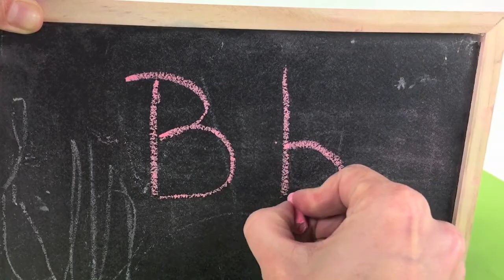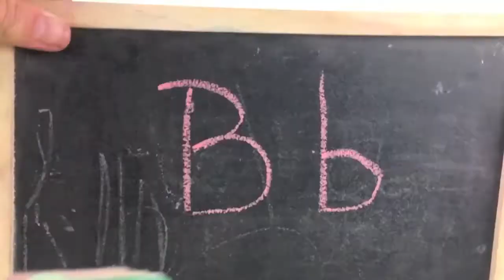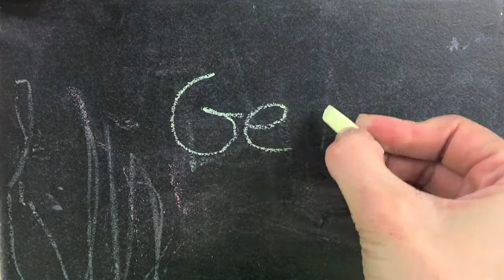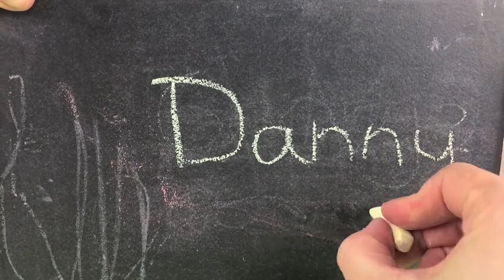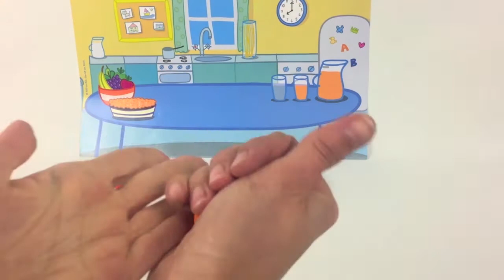Peppa Pig op School in De Klas met Vriendjes Danny Dog en George Leren Alfabet en Schrijven Filmpje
In dit filmpje zien we hoe peppa pig naar school gaat en in de klas zit en leert hoe ze het alfabet moet schrijven en haar naam peppa. In de klas zitten ook George en Danny Dog. Filmpje voor kinderen.
Peppa Pig School Klas Lokaal Speelgoed set.

* ‪❤ PEPPA PIG ❤ Maletín Peluquería Peinamos y Secamos al Pelo de Barbie - Juguetes de Peppa Pig Hair‬

* ‪PEPPA PIG Astronauta George y Danny Dog Van a la Luna en Cohete Espacial Spaceship Moon Space‬

* ‪Peppa Pig Hace Pizza en la Cocinita Juguetes de Peppa Horno de Pizza Oven Kitchen Toys‬

* ‪Peppa Pig Paseo en Globo Feria Juguetes de Peppa Goes to a Theme Park Balloon Ride Toys‬

* ‪Peppa Pig Hair Case Play Set My Little Pony Rainbow Case Styling La Peluquería de Peppa‬

* ‪Peppa Pig Making Pizzas in the Oven ❤ Peppa Pig hace Pizzas en el Horno de Juguete de la Pizzería‬

* ‪Peppa Pig Elsa and Anna Frozen and Masha the Bear Stickers Drawing Dibujo Маша и Медведь‬